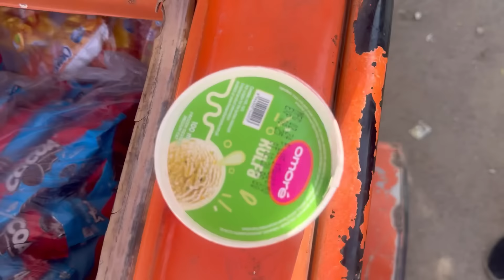farmhouse ki date confirm/gopal sonia